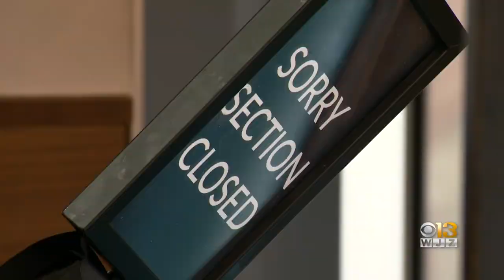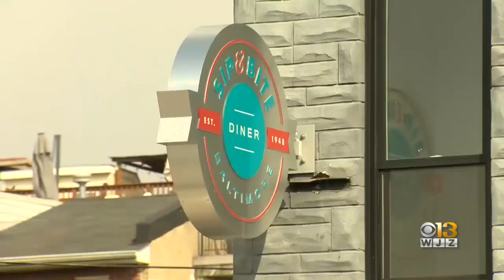$250M Headed To Businesses From Rainy Day Fund, Gov. Hogan Announces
Gov. Larry Hogan said Thursday he plans to use $250 million from Maryland's Rainy Day Fund for small businesses hit by the pandemic.